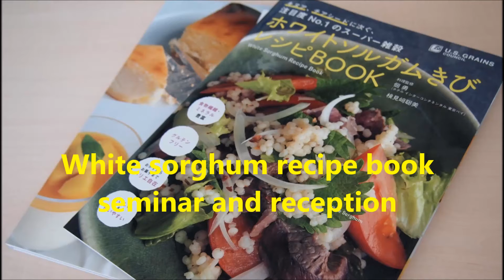White Sorghum Recipe Book Seminar and Reception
アメリカ穀物協会日本事務所
◆ソルガムきび特設サイトSorghum.jp
◆クックパッドアメリカ穀物協会 公式キッチン